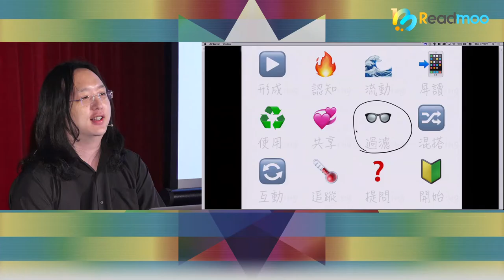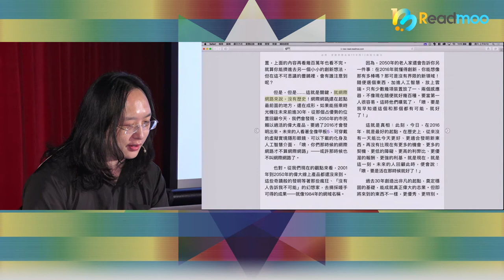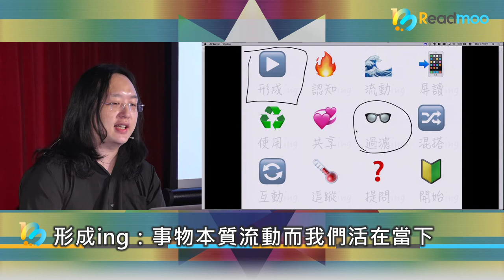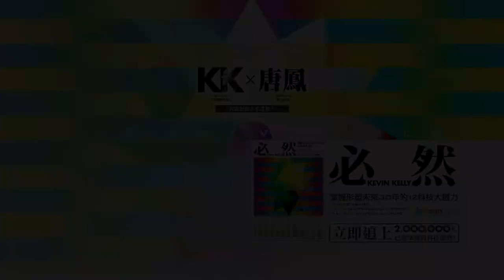唐鳳導讀：KK的科技樂觀主義──只要有技術，那一定是好的 | 唐鳳 X KK跨海共讀 1-7 | Readmoo讀墨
唐鳳表示：KK看趨勢的角度，就是矽谷很熟悉的科技樂觀主義──只要有技術，那就是好的，因為如果是壞的，那就會互相毀滅、只剩下好的。這當然是有點童話式的想法，但很多致力發展科技的人，的確擁有這樣的價值觀。《必然》當中也表現了KK的這種觀念，所以閱讀的時候，必須同時注意：世界上還有很多其他「必然」，也有許多其他可能。

【文字報導】「人工智慧會不會摧毀人類？」──與唐鳳一起問KK（順便也問唐鳳）

《必然：掌握形塑未來30年的12科技大趨力》